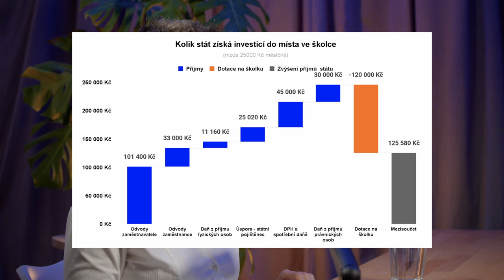#2: Máme nevyužitý potenciál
Jak Česko posunout z pásma levné práce a rozhýbat zamrzlý trh?

Olga Richterová si povídá s Jiřím Hlavenkou a Liborem Duškem o tom, co nás brzdí a kde leží náš skrytý potenciál. Rodiče malých dětí, starší lidé nebo ti v exekucích – to všechno jsou skupiny, které by mohly na pracovní trh přinést svěží energii, pokud dostanou lepší podmínky.
Těšte se na inspirativní pohled na dánský model Flexicurity a nápady, jak dostat Česko do „první ligy“.

Pusťte si podcast a zjistěte, co by se dalo změnit, aby se nám všem pracovalo i žilo lépe. ➤➤➤